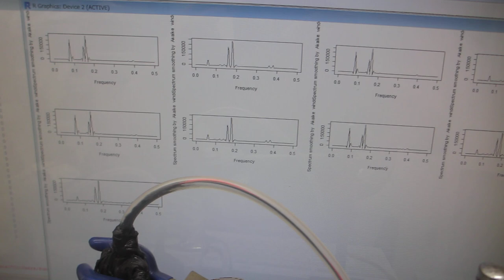超音波のダイナミック制御実験ーーオリジナル超音波発振制御プローブによる表面弾性波の伝搬制御技術開発ーー（超音波システム研究所）